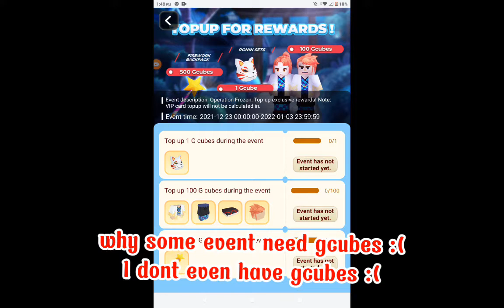NEW UPCOMING EVENT!! (V2.14.2) Blockman go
Like and sub plsss🥺❤️🙏🙏